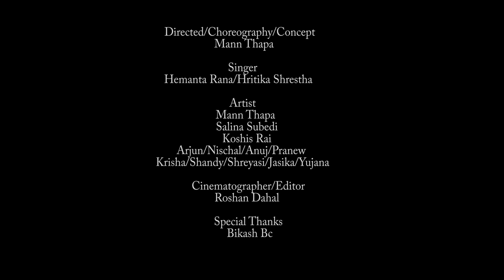Dubo Phulyo || KABADDI KABADDI KABADDI || Cover Dance || Feet Of Fire || Contestant No. 17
Dubo Phulyo - Nepali Movie KABADDI KABADDI KABADDI Cover Dance || Feet Of Fire (Dance Studio Nepal) || Contestant No. 17 || Dubo Phulyo Cover Dance Video

Dubo Phulyo Cover Dance Video
Feet Of Fire (Dance Studio Nepal)
Contestant No. 17
Cinematographer/Editor: Roshan Dahal
Direction/Concept/Choreography: Mann Thapa

Artists 💃💃💃💃👯👯👯👯:
Mann Thapa
Salina Subedi
Koshis Rai
Arjun
Nischal
Anuj
Pranew
Krishna
Shandy
Shreyasi
Jasika
Yujana

Special Thanks To:
Bikash BC

Song: Dubo Phulyo...
Movie: Kabaddi Kabaddi Kabaddi
Singer: Hemanta Rana, Hritika Shrestha
Lyrics: Hark Saud
Arrange: Rikesh Gurung
Flute: Ratna B.K
Sarangi: Hemant Kanchha Rasaili
Sanai: Samir Jairu
Mix and mastered: Kishan Shrestha (Sutra Entertainment)
Song Director: Renasha Rai Rana
Choreographer: Wildripperz
Special Thanks To: ALOK SHREE

CRBT: 0807937
PRBT: 70250432
SMART TELL: 70118396